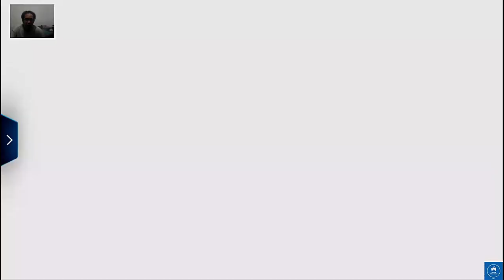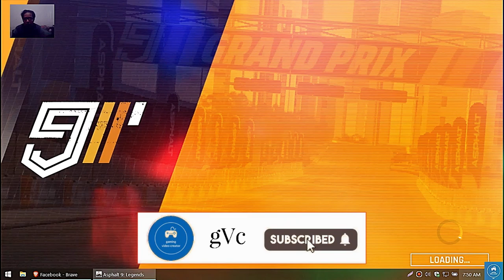Asphalt 9 | Aston Martin V12 Vantage 2022 Car | 2 Star | Upgrade | Walkthrough 2024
00:02 Star Up
00:11 Upgrade Car
00:47 Aston Martin V12 Vantage 2022 Car Race Grand prix round 6

In this video, we'll be showing you how to 2 star upgrade asphalt 9 legends Aston Martin V12 Vantage 2022 Car Upgrade in Asphalt 9 letting you take it to the next level!

Are you an Asphalt 9 fan? Are you looking for an UNBELIEVABLE Racing experience?